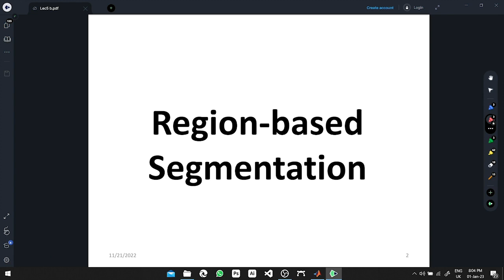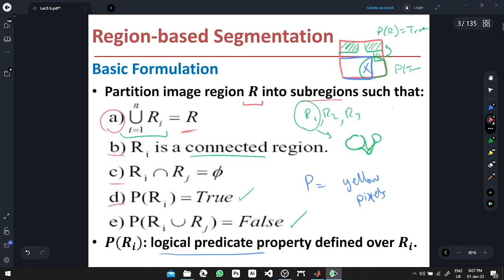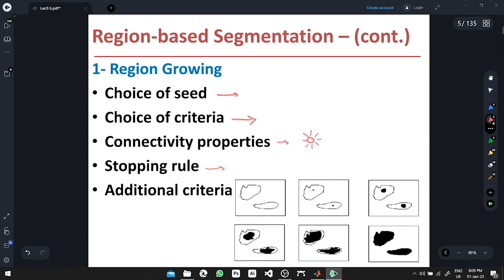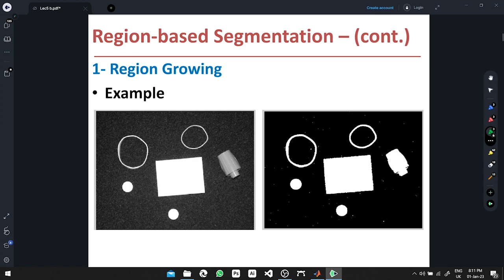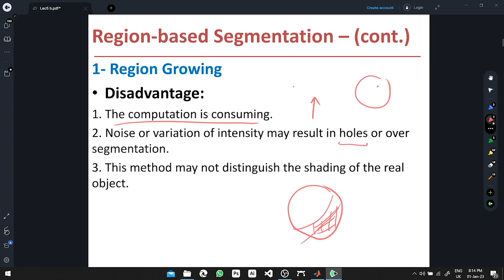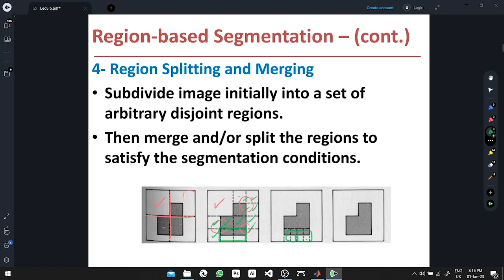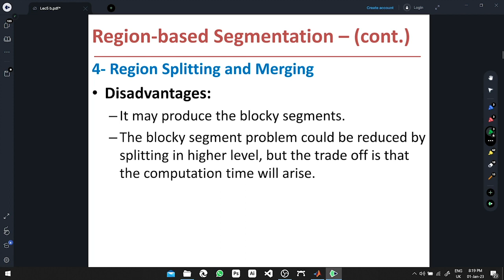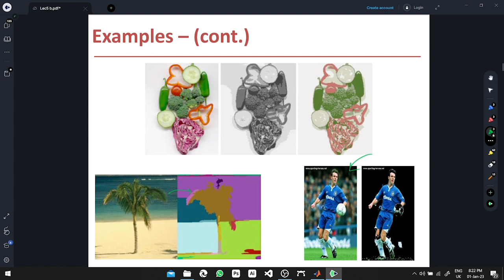Region-based Segmentation - Image Processing [Lecture 5 - B]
Image Processing - Lecture 5
a new course aiming to cover all the aspects of digital image processing techniques